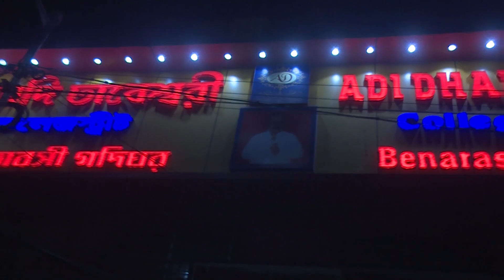ADI DHAKESWARI | Pre Chaitra Sale | 10% to 50% Off | Tumi Ananya Season 2 | Episode 7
Benarashi | Dhakai | Jamdani | Ekkat | Tant | Silk | Handloom | Kanjivaram | Swarnachuri | Katan | Baluchari | Lahenga | Punjabi | Tussar

Booking No. 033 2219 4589
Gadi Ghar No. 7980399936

SAHA BABU'S COLLECTION RUPOSHI BENARASI, EKKAT, POITHANI, ASSAM SILK, KOLAMKARI, JARDAUSI, BALUCHARI, BRIDAL LEHENGA, EXCLUSIVE TANT, FANCY & DESIGNER SAREE AND PANJABI, SHERWANI. MEN AND WOMEN'S BEAUTY DESTINATION IS "ADI DHAKESWARI" 57/1, COLLEGE STREET. EXCLUSIVE COLLECTION OF TRADITIONAL AND MODERN INDIAN SAREE. EXTRAORDINARY STOCK OF ANY GIFT ITEM AT CELEBRATION AND FESTIVAL. WALK ON "ADI DHAKESWARI" 57/1, COLLEGE STREET.